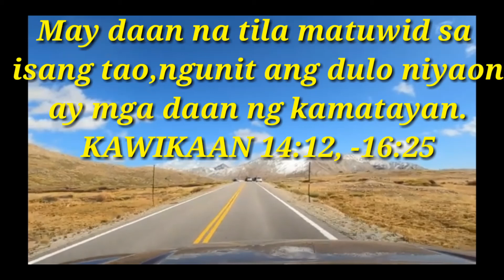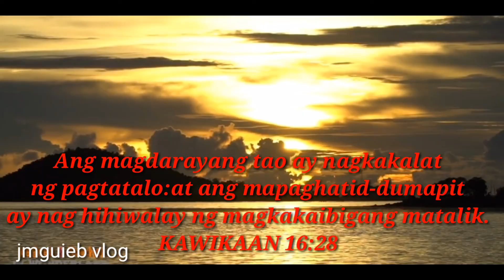Masarap na luto ng Hotdog | JMGuieb Vlog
A LIKE AND VIEW IS SO MUCH APPRECIATED.

KEEP SAFE!!